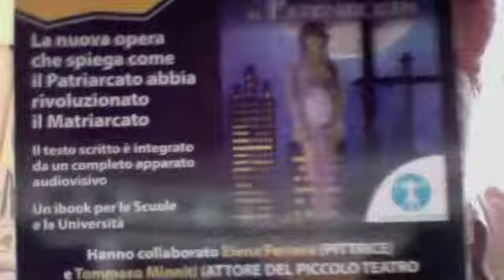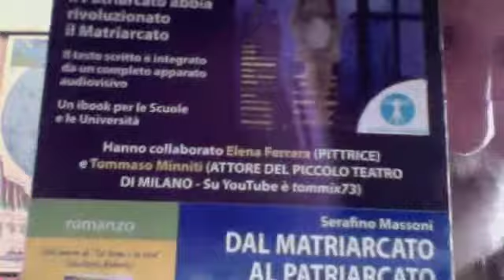Bambini Di Gaza Uccisi Anche Da Armi Italiane Ovvero La Retorica Della Bontà